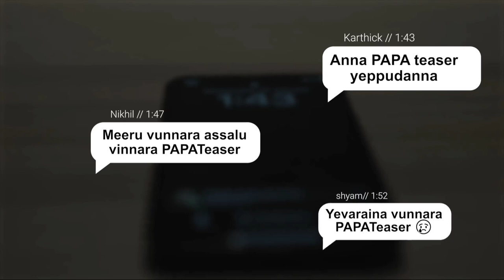అందరికి ఒక ముఖ్య గమనిక Our Phalana Abbayi Phalana Ammayi teaseron 9 th Feb